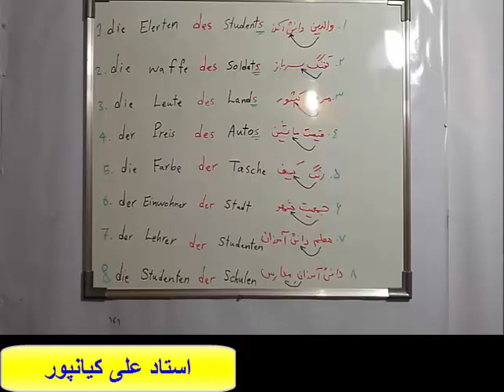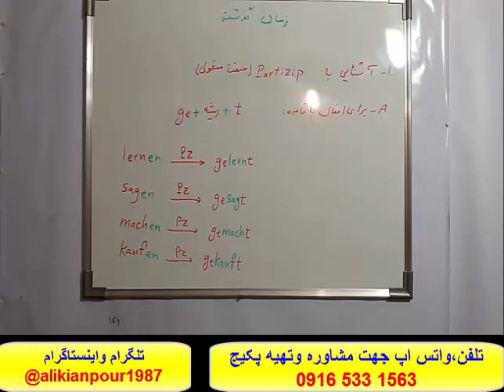قويترين وسريعترين روش آموزش زبان آلمانی و آمادگی آزمون گوته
تلفن  ،واتس اپ جهت مشاوره وتهیه پکیج کامل زبان آلمانی